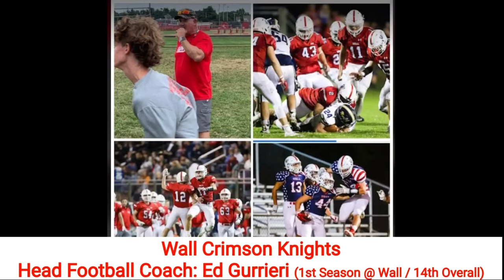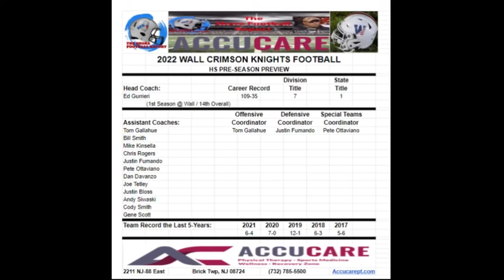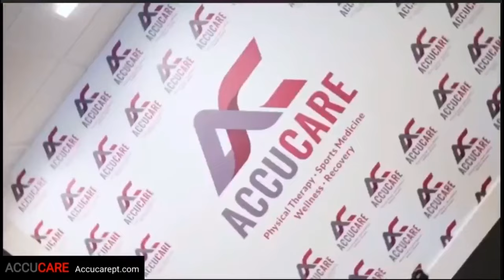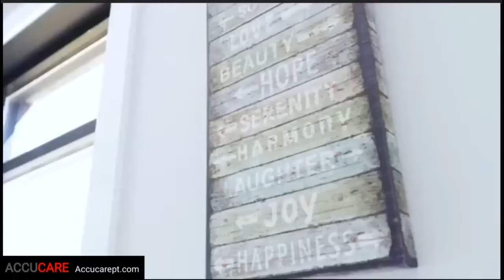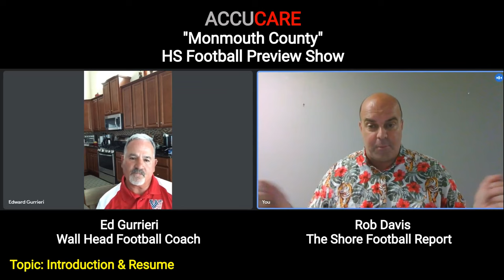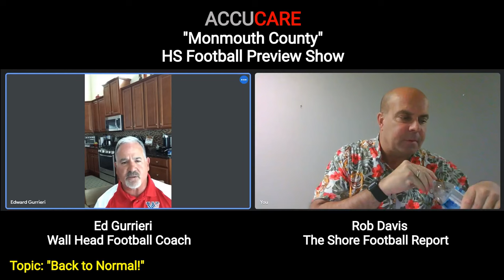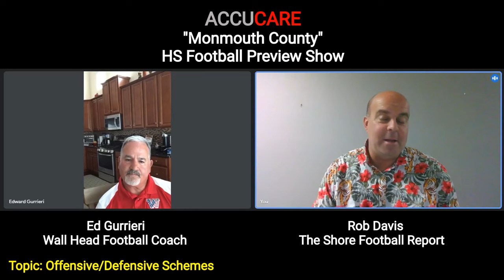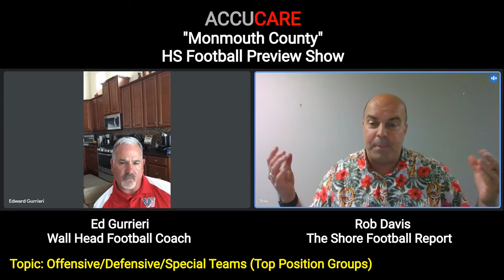ACCUCARE "2022 HS Football Preview Show" (Wall Crimson Knights Football)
ACCUCARE "2022 HS Football Preview Show" w/ Special Guest Ed Gurrieri (Wall HS Head Football Coach)

The Shore Football Report will have all 43 Ocean & Monmouth County Football Programs represented this Summer on The ACCUCARE "2022 HS Football Preview Show".  Make sure you FOLLOW The Shore Football Report on (YouTube, Twitter, Instagram, Facebook & theshorefootballreport. com) so you can Watch all 43 Episodes of The ACCUCARE "2022 HS Football Preview Show".

The Shore Football Report is excited to Announce their Proud Sponsor for the 2022 HS Football Season is ACCUCARE in Brick Township!